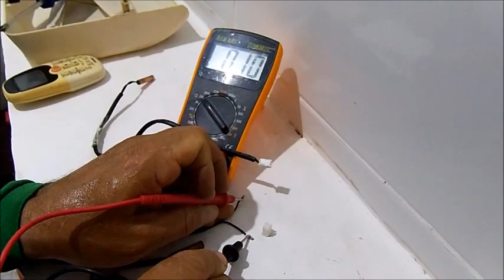Split Comfee,defeito led piscando!